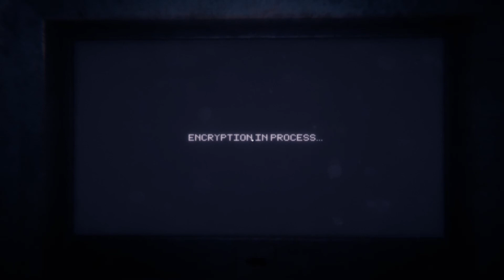[Qiu+REL] ESCAPE THE AYUWOKI 03 | Warum sind wir hier?! ♣️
Oh man!
Ich würde Harvey am liebsten einfach umarmen Dx!!!